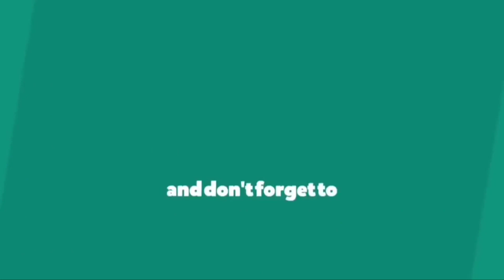চিকেন ছাড়া মজাদার নুডুলস সুপ|testy noodles soup without chicken